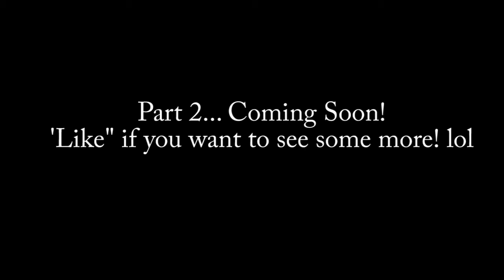Dal Bouey and Pete Vazquez Impersonation of JLo and Pitbull - Part 1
Our very first performance together, Dal Bouey and Pete Vazquez impersonate JLo and Pitbull for a communion party. A total of 5 of the most popular songs were performed to make a seven year old's day as he entered into a new beginning as Christ as his Savior!